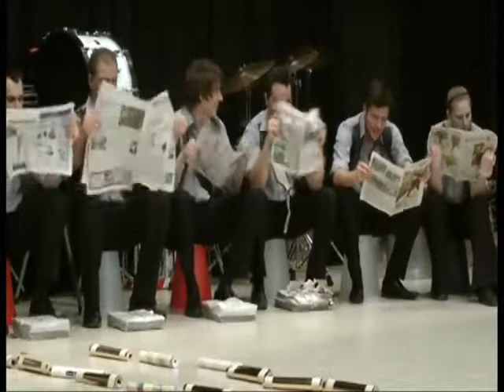Paperboy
Rhythm, Action, Newspaper: All together is "PAPERBOY". Played by the Group "hot sticks" from Switzerland